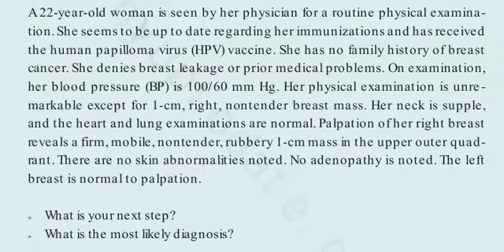CASE 46 | CASE FILES OBSTETRICS AND GYNECOLOGY